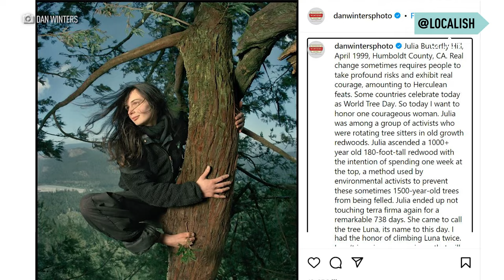Mural celebrates “love in action”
Today, muralist Amandalynn’s canvas is the side of small business in Forestville, California. Her subject is an image from photographer Dan Winters, an iconic picture of Julia Butterfly Hill. In 1997, Hill climbed 185 feet up a majestic redwood tree she named Luna. She made that tree her home for 738 days as a campaign to protect California old growth forests.
 "I’ve always tried to tell people that it’s not about me", Hill reveals, "Our plant needs translators only because people have forgotten its language. People have forgotten how to listen".
During her time in Luna, Hill lived her motto: "love in action"
"If we take action out of anger, we’re only making more problems in the world…", Hill explains, "but when you can take action out of love, then miracles can happen".
More than two decades after saving Luna, Winters’s photo was shared on social media to commemorate International Arbor Day.  Amandalynn was immediately drawn to the photo’s beauty and history.
"I was just so drawn to it, having known the story of Julia...it all seemed so powerful", muralist Amandalynn reveals.
 "One of the things about my tree sitting action that was so much bigger than I ever even imagined happening is that, it reminds people that we matter", Hill says, "even under seemingly impossible odds, that if we’re willing to have the courage to stand up for our convictions, positive change can and will  happen".
Building owner Michael "Bug "Deakin loves the idea of spreading Hill’s message.
"What I get to do here is reintroduce this amazing human and what she did and the impact it made on so many of us for so long to the next generation", "Deakin shares.
"My prayer with my life is that people realize that we are all ancestors of the future", Hill adds.